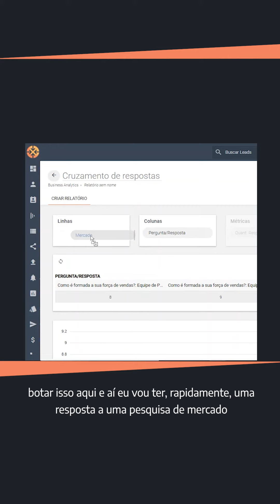Aprenda mais com as conversas com os seus prospects e retroalimente estratégias comerciais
Faça um diagnóstico gratuito dos seus processos comerciais com um especialista da Exact Sales